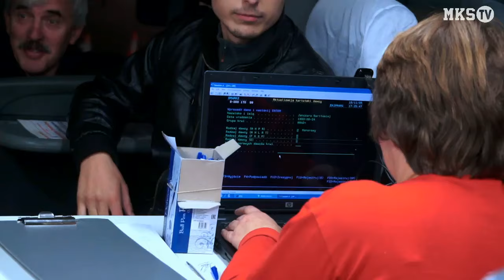MKS Selgros - Energa AZS Koszalin | 05.11.2016 | SKRÓT